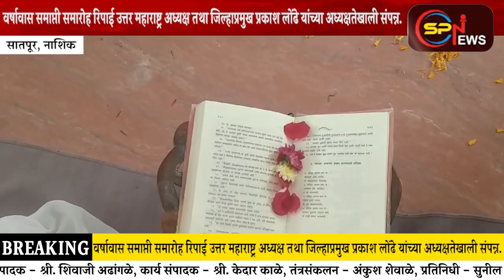वर्षावास समाप्ती समारोह रिपाई नाशिक जिल्हाप्रमुख प्रकाश लोंढे यांच्या अध्यक्षतेखाली संपन्न.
वर्षावास समाप्ती समारोह रिपाई उत्तर महाराष्ट्र अध्यक्ष तथा जिल्हाप्रमुख प्रकाश लोंढे यांच्या अध्यक्षतेखाली संपन्न.